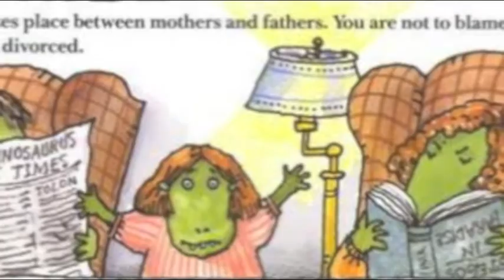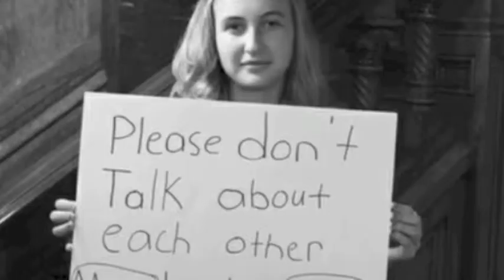Affects of Divorce on Children-REMIX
My name is Kristiana Mares and this is a remix video done for College Writing and Rhetoric, University of Idaho, taught by Alex Baldwin. It is showing the affects on children of divorce. This video falls under the protection of the fair use act because everything displayed in my video is used to make a point and inform the public of the struggle that children have that have to go through a divorce.